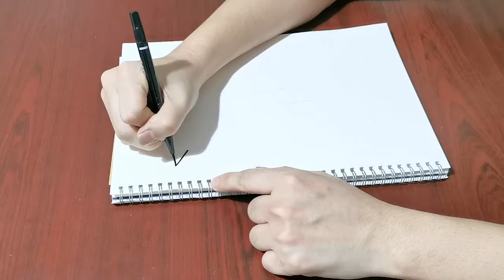Paper Crane - T-shirt painting art 纸鹤-衣服彩绘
Paper Crane - T-shirt paint art by D art studio.
纸鹤-衣服彩绘
大家也可以在家尝试哦~